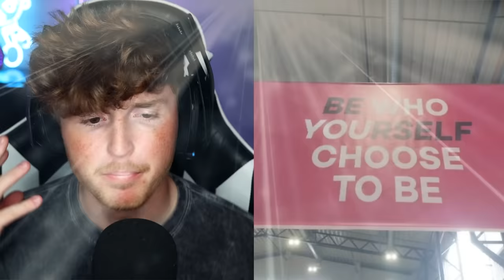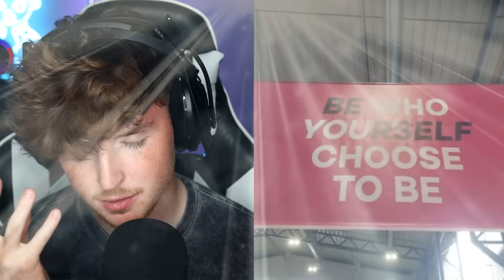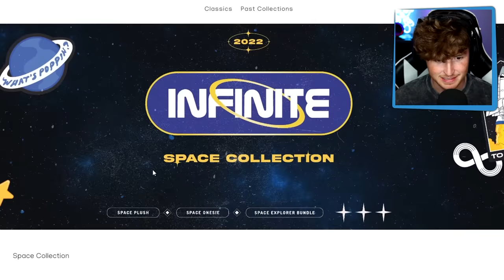World's *FUNNIEST* Design Fails! 😅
These are the funniest DESIGN FAILS.. Who wants more of these videos?!